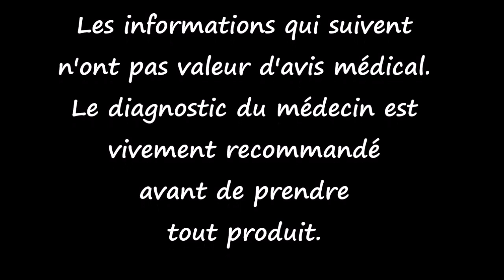ASMA Nymphaea micrantha AS 71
Reconnaître de conserver Nymphaea micrantha